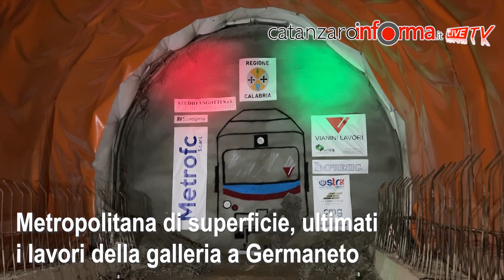Metropolitana di superficie, ultimati i lavori nella galleria di Germaneto